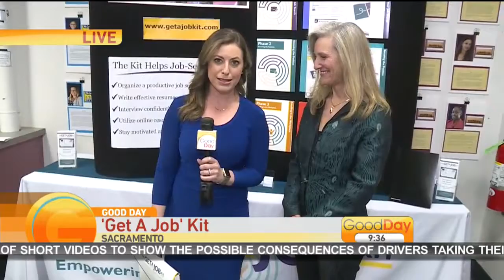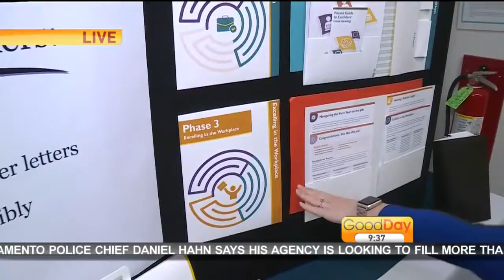'Get A Job' Kits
A woman from Carmichael is showing us her award-winning 'Get A Job' kit that has made national news, even getting on the Oprah Winfrey show!